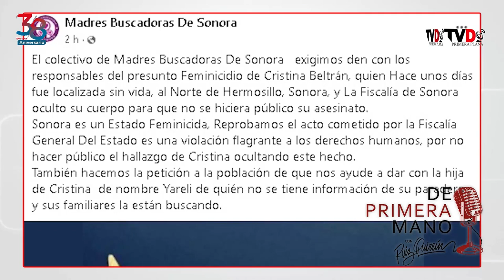Resumen informativo DE PRIMERA MANO | 09 noviembre de 2021